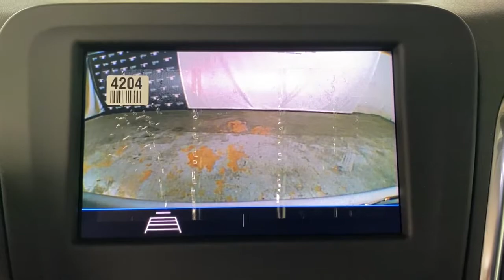2021 Chevrolet Equinox Miami Shores, Aventura, Miami Beach, Miami Lakes, Miami, FL MS145563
Silver Ice Metallic New 2021 Chevrolet Equinox available in Miami Shores, Florida at Tropical Chevrolet. Servicing the Aventura, Miami Beach, Miami Lakes, Miami, FL area.

Tropical Chevrolet
8880 Biscayne Blvd

2021 Chevrolet Equinox LSbrFactory MSRP: $27,495brbrbr1.5L DOHC FWD 6-Speed Automatic Electronic with Overdrivebr26/31 City/Highway MPGbrbrSilver Ice Metallic Price includes: $3000 - Chevrolet Consumer Cash Program. Exp. 08/31/2021